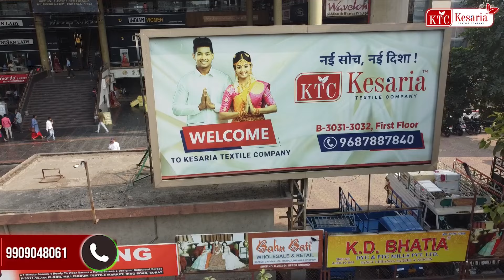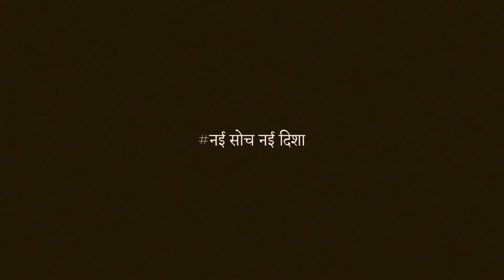सूरत कपडा मार्किट में ₹40-50 में साड़ी मिलती है?😱 | Saree Manufacturer | Surat Saree Wholesale Market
Surat is known for its wide variety of textiles, and Kesaria Textile Company is considered to be one of the leading saree manufacturers in Surat. In this video, we show you some of the finest designer cotton sarees available for your customers. Most women choose designer cotton sarees. Because of this, we have made the sarees quite affordable.

Finding THE BEST FANCY Saree Manufacturer is challenging, but DO NOT WORRY! Kesaria Textile Company is Here TO Guide...

1) What is the name of the famous saree manufacturer
2) What are fancy saree manufacturers in Surat
3) What are the best fancy saree manufacturers in Surat

We have a large selection of sarees such as Bandhani Saree, Banarasi Saree, Chanderi Saree, Kanjeevaram Saree, and so on.
The quality and price ranges are taken into consideration when manufacturing all products. Our Best Designer/Fancy Sarees, which are made of Pure Cotton, are available in wholesale from our Shop in Surat.